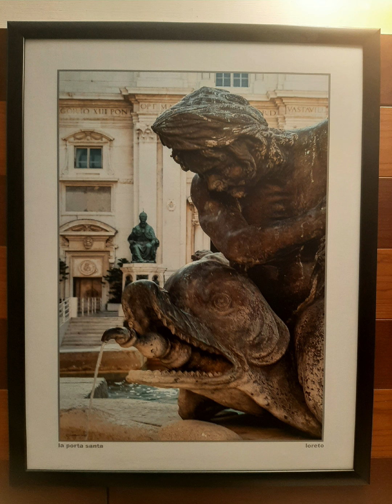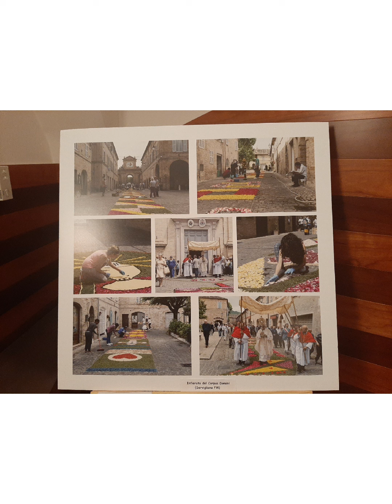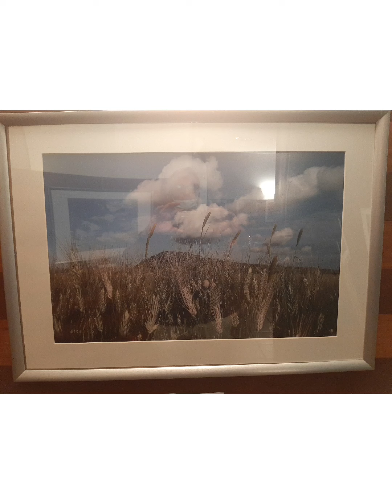I LUOGHI DELLE MARCHE -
Mostra Fotografica - Camerano (AN)
Associazione Culturale le Muse

Le Marche, il cui nome dal termine germanico "marka" usato per indicare le diverse terre di confine costituitesi sul territorio nel corso della storia, e poi riunite per comuni regioni geografiche, amministrative e storiche in unica Regione, dando così origine al particolare nome al plurale, unico caso fra le regioni d'italia.
Il territorio delle Marche è caratterizzato  prevalentemente da dolci colline, che dal crinale Appenninico si rincorrono, degradando progressivamente fino costa. La linea costiera in genere bassa e sabbiosa, è interrotta dal promontorio roccioso del Monte Conero, che divide il litorale Marchigiano in due.